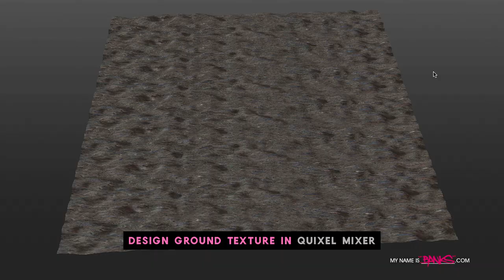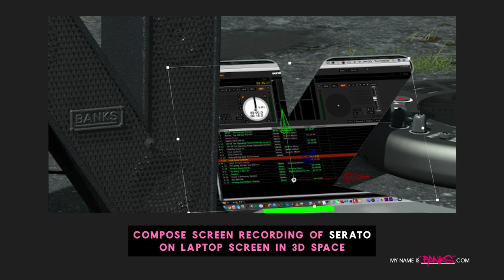Banks 3D Music Equipment Word Animation (BREAKDOWN)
The music is a song I made for this video.